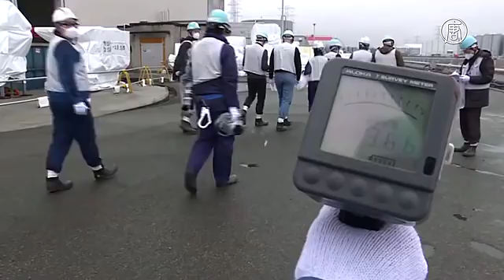Японцы: мы словно в тюрьме из-за гигантских волнорезов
Ровно семь лет прошло после разрушительных землетрясения и цунами в Японии. Добытчики устриц снова наладили жизнь и выходят в море на промысел. Однако от океана их теперь отделяет высокая стена. Люди жалуются, что чувствуют себя словно в тюрьме.